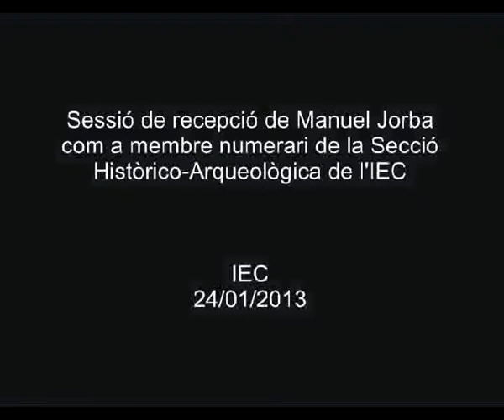Sessió de recepció de Manuel Jorba com a membre numerari de l'IEC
«A propòsit de la primeríssima recepció de 'La pàtria d'Aribau' (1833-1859)» és el títol del discurs de recepció que pronunciarà Manuel Jorba com a membre numerari de la Secció Històrico-Arqueològica de l'IEC.